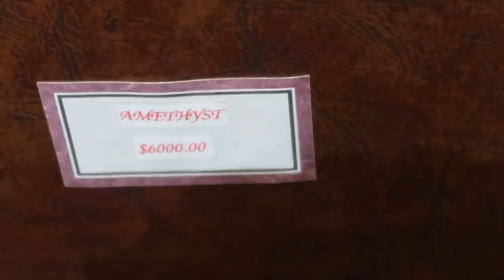Warrensburg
In this vlog Andrew goes to Warrensburg to eat a Big Mac at Mcdonalds while listening to Rich Dad, Poor Dad and then visits some caves with his family.